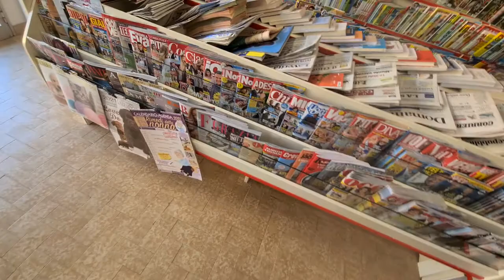Vezzano sul Crostolo, Alessandra: "Da Reggio, abito in collina. Si vive bene. L'edicola"